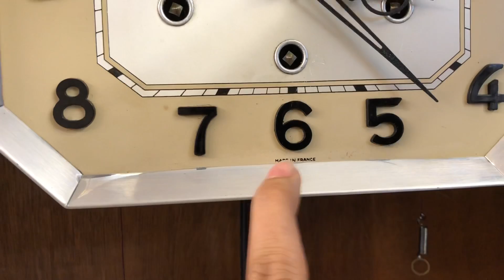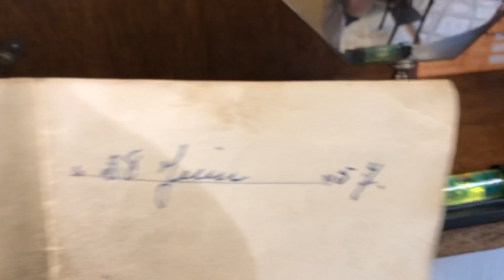2 CHIẾC FFR SỐ NỔI CAO CẤP-ÂM THANH VANG VỌNG-VANGVONG.COM: 0912011947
Thương hiệu FFR nổi tiếng của đất nước pháp mang lại vẻ đẹp sang trọng với những âm thanh tuyệt vời của bản Wesminster
Thùng bè thiết kế hoạ tiết hoa văn đối xứng, mặt số nổi cao cấp với bộ gông thép 8 gông 8 búa cho âm thanh trong vang vọng
Bộ máy vách đồng vàng ươm đẹp trên 95%
NGUYÊN BẢN VÀ ĐẦY ĐỦ PHỤ KIỆN

GIÁ: Mã 798: 11,5 triệu
        Mã 842: 12,5 triệu
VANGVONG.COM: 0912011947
112/58 HOÀNG ĐẠO THÀNH, THANH XUÂN, HN